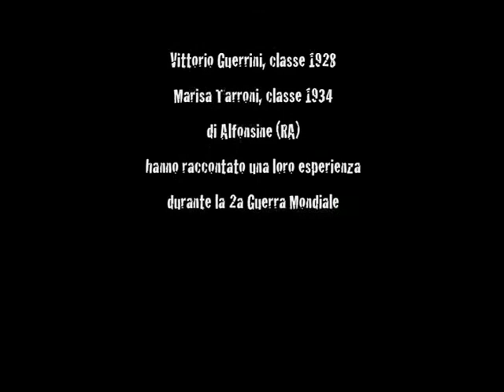Racconti Della Guerra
Due persone che hanno affrontato i pericoli della guerra, nella Romagna del 1944, ci raccontano i loro più angoscianti ricordi.